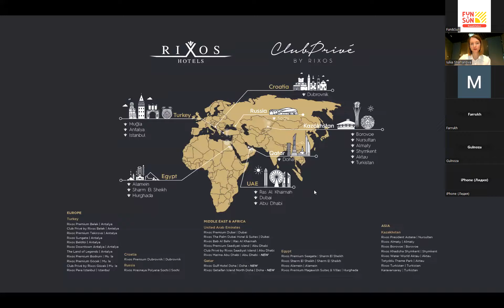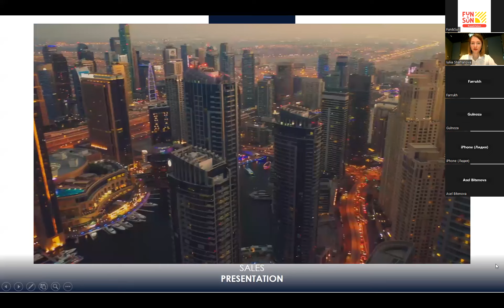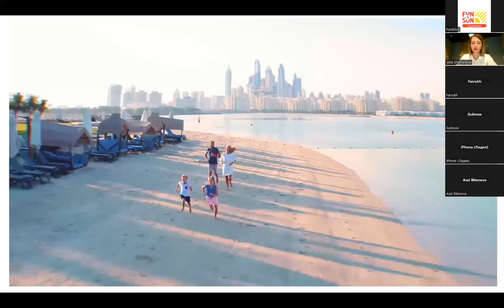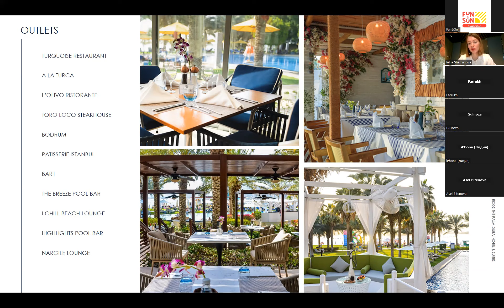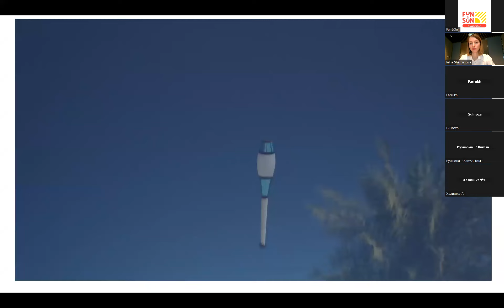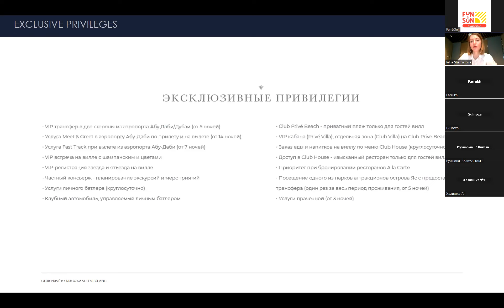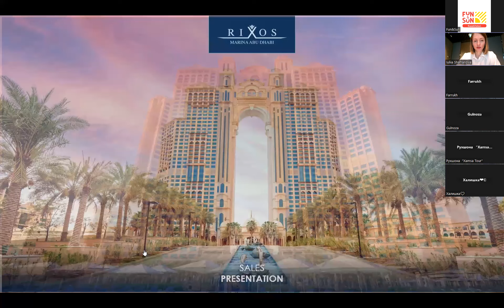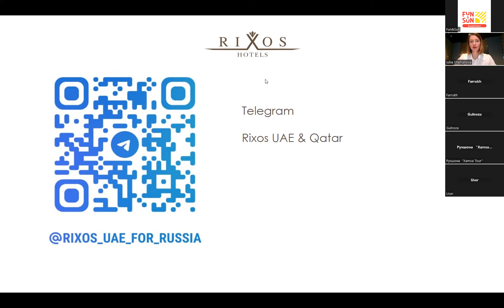ОАЭ. Отели Rixos UAE